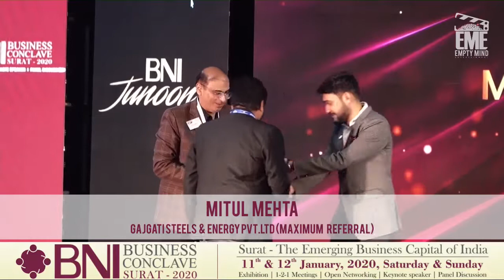BNI Video Ad Film | Empty Mind Entertainment